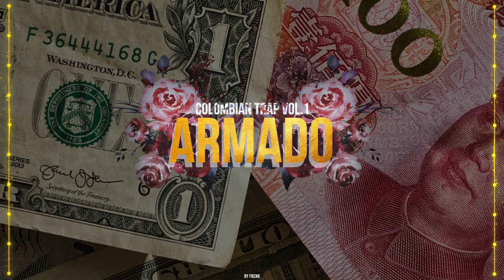Frenk - Armado - Violent Colombian Trap Beat | Free Trumpet Trap Type Beat 2020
When you use the free version of this beat you must include: (Prod By Frenk) in your title and description.

If you want to BULK lease the entire album

Feel free to stream this album on your favorite music platform for 100% free!

Would you like to buy the exclusive rights and OWN this beat? | make an offer and I'll get in touch with you as soon as possible!

(Making an offer is the best way to get in touch with me for exclusive rights)

Artwork: Frenk
Visual: Frenk
Background: Unsplash
Music rights: ByFrenk